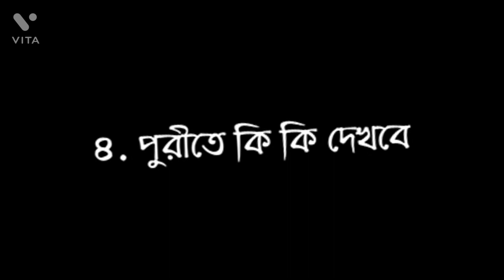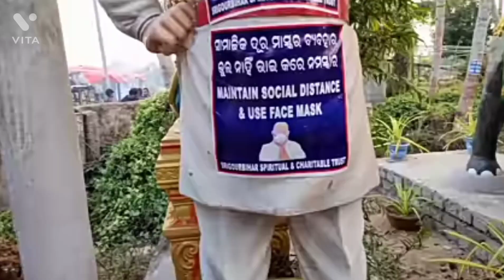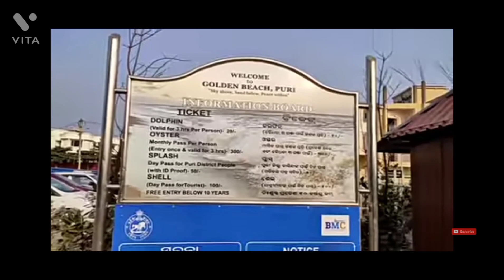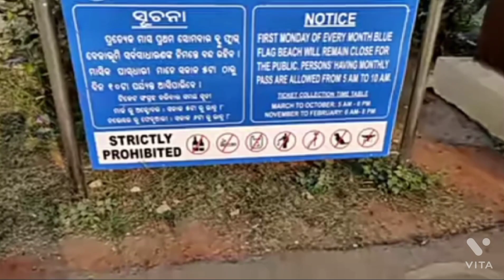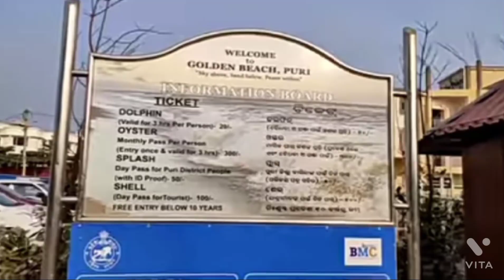Guide for Puri in bengali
Post me on Instagram